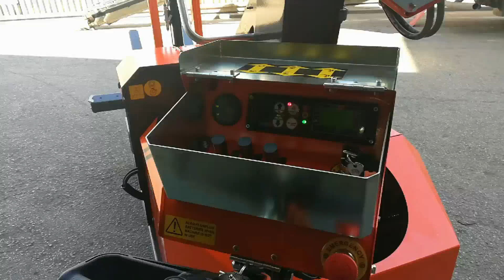Entrega Minicargador Jekko MPK20 C 180798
Entrega del minicargador Jekko MPK20 C 180798